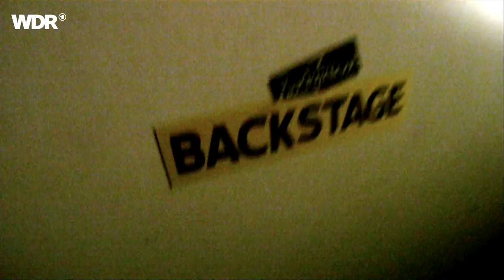Der Kunstlehrer, der Maximo Park erfand | BACKSTAGE | Rockpalast | 2011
Maximo Park Sänger Paul Smith trifft sich in Dortmund mit uns, um auf einem Spaziergang über seine Musikerwerdung zu reden.
Die britische Indie-Rock-Band Maximo Park erlangte Anfang der 2000er mit Songs wie „Apply Some Pressure“, “Our Velocity” und „Going Missing“ schnell an Bekanntheit. So etablierte sich Maximo Park in der Indie-Szene als Größe, die auch von Kritikern abgefeiert wurde.
Zwischen den Aufnahmen neuer Songs spielt Maximo Park auch immer wieder auf Festivals und gibt Konzerte. Der Sänger der Rockband Maximo Park, Paul Smith, reist am liebsten bereits einen Tag vor den Konzerten an. Warum er das das tut und viele weitere private Geschichten hat uns der Sänger von Maximo Park im Interview mit Ingo Schmoll erzählt. Dieser hat den Sänger persönlich in Dortmund treffen dürfen.
Während eines gemeinsamen Spaziergangs durch die Stadt reden die beiden über die ungewöhnliche Karriere des Sängers von Maximo Park, von seinen Jobs als Kunstlehrer für ältere Menschen oder als Hotline-Telefonist einer Rabattkartenfirma, bis zum Sänger der international erfolgreichen Rockband Maximo Park.
Paul erklärt zudem, warum er wenig mit gängigen Rockstar-Klischees am Hut hat und wie ihn seine Oma immer wieder auf den Boden der Tatsachen zurückholt.